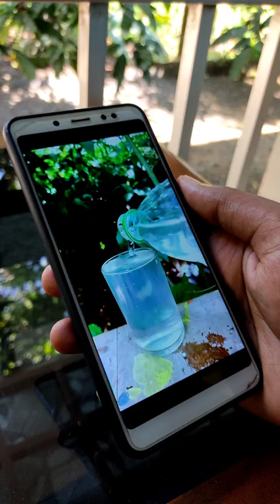ടിഷ്യൂ പേപ്പറിന്റെ ഒരു ശക്തിയെ..💪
PRANK
GAME
HOME
AT HOME
DIY
FUN
TIKTOKERS
SODA
COKE AND MENTOS
EGG
Satisfying TikTok
DIY
Do it yourself
Homemade
DROP TEST
100 mini balloons
Balloons
SODA
soda
coke
coke and mentos
magic
magic trick
party trick
easy magic
Prank
mom
pranks
moms
comedy
mom fails
Mansion
Hide & Seek
Big house
Charli damelio
Addison Rae
TikTokers
TikTok Drama